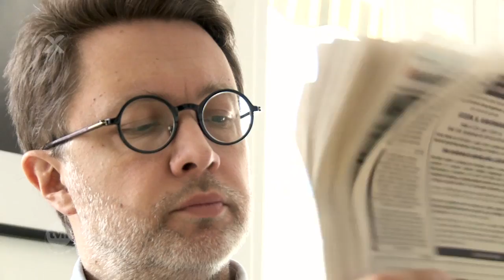"Palimpsesty" - felieton Michała Rusinka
Michał Rusinek mierzył się tym razem w swoim felietonie z trudnymi do rozszyfrowania palimpsestami z pomocą Gerarda Gennete'a.